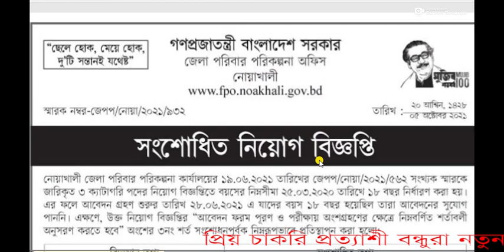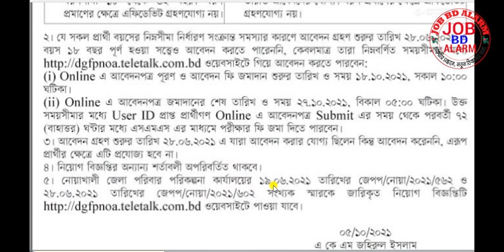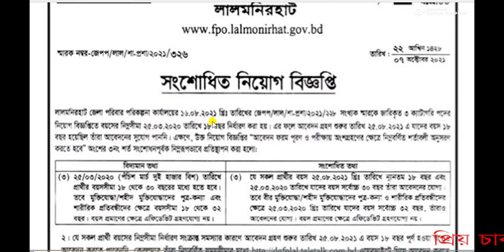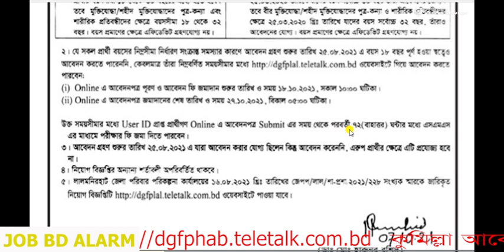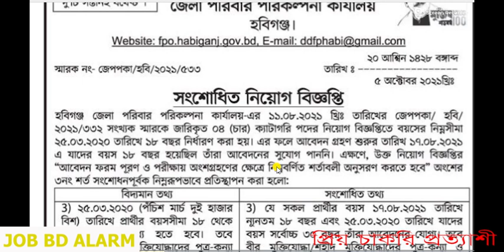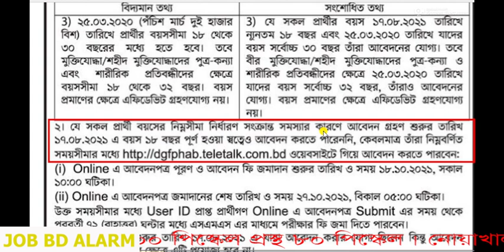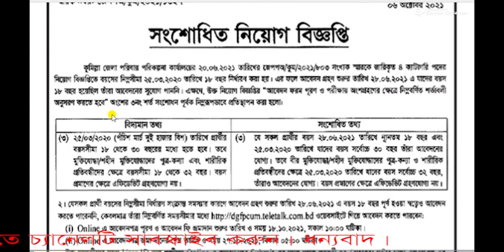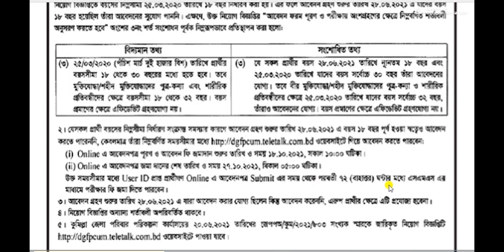৫ জেলা পরিবার পরিকল্পনা সংশোধিত নিয়োগ। govt job circular, family planning job circular, job bd alarm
৫ জেলা পরিবার পরিকল্পনা সংশোধিত নিয়োগ। govt job circular, family planning job circular, job bd alarm. ৫ জেলা পরিবার পরিকল্পনা সংশোধিত নিয়োগ ২০২১। govt job circular, family planning job, job bd alarm. পরিবার পরিকল্পনা নিয়োগ ২০২১, ৫ জেলা পরিবার পরিকল্পনা সংশোধিত নিয়োগ বিজ্ঞপ্তি। পরিবার পরিকল্পনা সার্কুলার  ২০২১, পরিবার পরিকল্পনা অধিদপ্তর নিয়োগ ২০২১,
জেলা পরিবার পরিকল্পনা নিয়োগ ২০২১, জেলা পরিবার পরিকল্পনা সার্কুলার ২০২১।পরিবার পরিকল্পনা সার্কুলার  ২০২১, পরিবার পরিকল্পনা অধিদপ্তর নিয়োগ ২০২১,
জেলা পরিবার পরিকল্পনা নিয়োগ ২০২১, জেলা পরিবার পরিকল্পনা সার্কুলার ২০২১।
কুমিল্লা জেলা পরিবার পরিকল্পনা নিয়োগ বিজ্ঞপ্তি ২০২১। হবিগঞ্জ জেলা পরিবার পরিকল্পনা নিয়োগ বিজ্ঞপ্তি ২০২১। লালমনিরহাট জেলা পরিবার পরিকল্পনা নিয়োগ ২০২১ সার্কুলার ।
নারায়নগঞ্জ জেলা পরিবার পরিকল্পনা নিয়োগ ২০২১ সার্কুলার। নোয়াখালী জেলা পরিবার পরিকল্পনা নিয়োগ ২০২১ সার্কুলার।

পরীক্ষার ফি - পরিবার পরিকল্পনা সহকারী ও  পরিবার পরিকল্পনা পরিদর্শক এর জন্য মোট ১১২ টাকা।
       পরিবার কল্যাণ সহকারী ও আয়া এর জন্য মোট ৫৬ টাকা।

  JOB BD ALARM
        ধন্যবাদ

bogra_family_planning_job_2021,কুমিল্লা জেলা পরিবার পরিকল্পনা নিয়োগ বিজ্ঞপ্তি ২০২১। হবিগঞ্জ জেলা পরিবার পরিকল্পনা নিয়োগ বিজ্ঞপ্তি ২০২১। লালমনিরহাট জেলা পরিবার পরিকল্পনা নিয়োগ ২০২১ সার্কুলার ।
sorkari chakrir khobor 2021, sorkari job 2021, sorkari job, sorkari job circular,
sorkari job circular 2021,new sorkari job circular 2021,all sorkari job circular 2021
ssc pass job bangladesh 2021,ssc pass job circular 2021,ssc pass government job circular 2021,
ssc pass job news, hsc pass government job circular 2021, hsc pass job circular 2021,
hsc pass job, govt jobs 2021, govt job circular 2021, govt job, govt job circular, govt job apply online bd,
govt job preperation, govt job preperation in bangladesh, Zilla Parishad Job Circular 2021,Zila Parishad Job Circular,
পরিবার_পরিকল্পনা_নিয়োগ_2021,কুমিল্লা জেলা পরিবার পরিকল্পনা নিয়োগ বিজ্ঞপ্তি ২০২১। হবিগঞ্জ জেলা পরিবার পরিকল্পনা নিয়োগ বিজ্ঞপ্তি ২০২১। লালমনিরহাট জেলা পরিবার পরিকল্পনা নিয়োগ ২০২১ সার্কুলার ।
hsc job circular 2021,all garments job circular 2021,ngo job circular 2021,
all private company job circular 2021,private bank job circular 2021,bdbdjobs,driver job circular 2021,
ssc pass job circular 2021,police job circular 2021,all ngo job circular 2021,sorkari job circular 2021,
private job circular 2021,army job circular 2021,hsc pass job circular 2021,all private job circular 2021,
all company job circular 2021,all bank job circular 2021